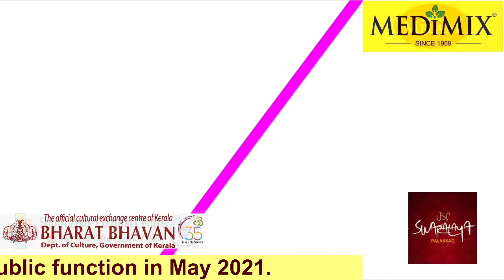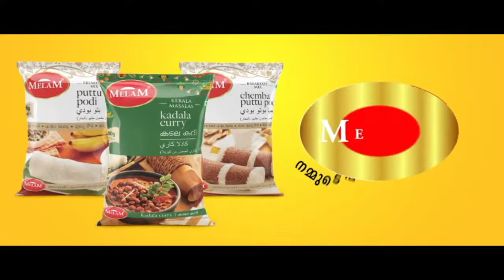SWARALAYA BHARAT BHAVAN SANTEETHOTSAV 2021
GRAMMY AWARD HOLDER SHRI. L. SHENKAR PERFORMING WITH HIS